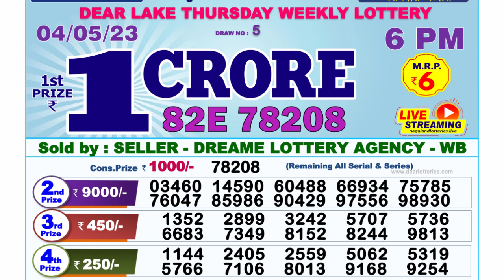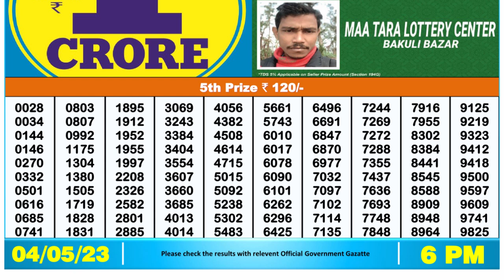Dear Lottery Sambad 6pm today 04.05.23 Nagaland State Lottery Result